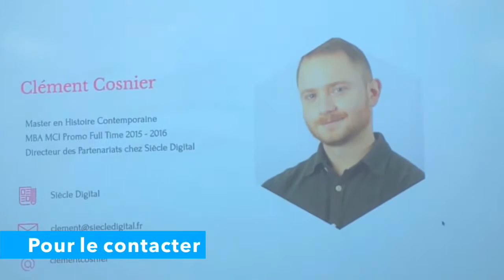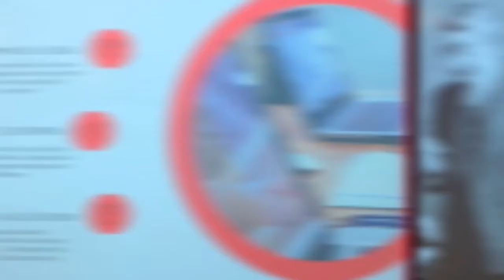Intervention VIP EtalentMBAMCI Clement Cosnier 19 11 2019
Intervention VIP EtalentMBAMCI Clement Cosnier Siècle DIGITAL 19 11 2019